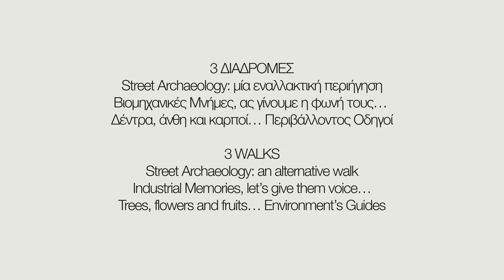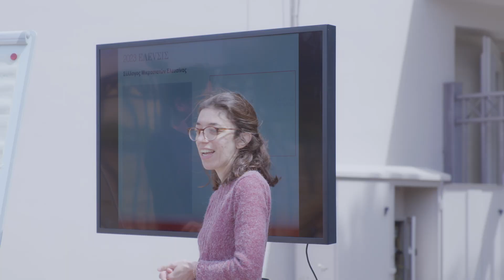Μυστήριο 68 Στάλκερ | Mystery 68 Stalker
Το Μυστήριο 68 Στάλκερ, της 2023 Ελευσίς Πολιτιστική Πρωτεύουσα της Ευρώπης, αφορά στη συνδημιουργία περιπατητικών διαδρομών και παιχνιδιών πόλης, σε συνεργασία με την τοπική κοινωνία. Κάτοικοι της Ελευσίνας συνεργάζονται με διαχειριστές πολιτιστικής κληρονομιάς, ξεναγούς, ειδικούς επιστήμονες και καλλιτέχνες για να αναπτύξουν διαδραστικές εμπειρίες στον δημόσιο χώρο που εκφράζουν την κοινότητά τους.

Οι πολίτες αναλαμβάνουν τον ρόλο του αφηγητή / οδηγού / Στάλκερ, και μας προσκαλούν σε διαδραστικές, πολιτιστικές εμπειρίες στο δημόσιο τοπίο, αποκαλύπτοντας τις πολύπτυχες πλευρές και μνήμες της πόλης.

Ανακαλύψτε την Ελευσίνα μέσα από τις διαδρομές:
Street Archaeology: μία εναλλακτική περιήγηση
Βιομηχανικές Μνήμες, ας γίνουμε η φωνή τους...
Δέντρα, άνθη και καρποί... Περιβάλλοντος Οδηγοί

Συντελεστές:
Συμμετέχοντες/ουσες: Αγγελική Αντωνοπούλου, Ράνια Βασιλικιώτη, Παναγιώτα Γιακοβάκη, Ειρήνη Γιοβάνου, Ιωάννα Γκιόκα, Ελένη Γρηγοριάδου, Βιολέτα Διαμάντη, Βιβή Ζαλή, Κωνσταντίνα Καμπόλη, Ελένη Κανελλοπούλου, Μαρία Καπαρού, Μιχαήλ Κολοβέντζος, Κατερίνα Κουκλάδα, Βενετία Κουμπαράκη, Κατερίνα Κούρτη, Μαρία Κρουστάλη, Χρύσα Μαρτίνη, Μαρία Μουρτζούκου, Θάνος Μουρτζούκος, Ιωάννης Μπαϊμπάκης, Σταυρούλα Μπαλόκα, Κωνσταντίνα Μπαργιώτα, Βασιλική Μπατσαρά, Ευγενία Μπεγνή, Ιωάννης Ελευθέριος Μωραϊτης, Παναγιώτης Παναϊλίδης, Χριστόφορος Παυλάκης, Ελένη Περδικογιάννη, Ειρήνη Πομώνη, Χρυσάνθη Ράγιου, Ευσταθία Ρούσση, Μελέτης Σαμπάνης, Κωνσταντίνα Τρίμμη, Ασημίνα Τσάμου, Φιορίντα Τσενάι, Μελπομένη Τσέπα, Αλεξάνδρα Τσίγκου, Κωνσταντίνα Τσολιάκου, Ιωάννης Τσουρής

Εισηγητές/τριες: Νίκος Βανδώρος, Γιάννης Βαρβαρέσος, Κώστας Θωμόπουλος (MEDASSET), Ερνεστίνα Καρυστιναίου-Ευθυμιάτου, Μάρω Μάγουλα, Δημήτρης Μεγαλιός, Φοίβος Μίχος-Ράμμος, Fanni Nanay (Artopolis Cultural Association), Πόλυ Νικολακοπούλου, Ευαγγελία Πελεντρίδου

Βίντεο: Ladies’ Fingers

Διοργάνωση - Παραγωγή: πeripatos sociocultural enterprise (GR)

Mystery 68 Stalker, organised by 2023 Eleusis European Capital of Culture, is a project that co-creates walking routes and city games, in collaboration with the local community. Residents of Elefsina collaborate with heritage managers, tour guides, expert scientists and artists to develop interactive experiences in public space that express their community.

Citizens take on the role of narrator / guide / stalker, and invite us to interactive, cultural experiences in the public scape, revealing the city's multifaceted sides and memories.

Discover Elefsina through the walks:
Street Archaeology: an alternative walk
Industrial Memories, let’s give them voice…
Trees, flowers and fruits… Environment’s Guides

Contributors:
Participants: Angeliki Antonopoulou, Rania Vasilikioti, Panagiota Giakovaki, Irini Giovanou, Ioanna Gioka, Eleni Grigoriadou, Violeta Diamanti, Vivi Zali, Konstantina Kampoli, Eleni Kanellopoulou, Maria Kaparou, Michael Koloventzos, Katerina Kouklada, Venetia Koumbaraki, Katerina Kourti , Maria Kroustali, Chrysa Martini, Maria Mourtzoukou, Thanos Mourtzoukos, Ioannis Baibakis, Stavroula Baloka, Konstantina Bargiota, Vasiliki Batsara, Eugenia Begni, Ioannis Eleftherios Moraitis, Panagiotis Panailidis, Christoforos Pavlakis, Eleni Perdikogianni, Irini Pomoni, Chrysanthi Ragiou, Efstathia Roussi, Meletis Sabanis , Konstantina Trimmi, Asimina Tsamou, Fiorida Chenai, Melpomeni Tsepa, Alexandra Tsigou, Konstantina Tsoliakou, Ioannis Tsouris

Facilitators: Nikos Vandoros, Giannis Varvaressos, Kostas Thomopoulos (MEDASSET), Ernestina Karystinaiou-Euthymiatou, Maro Magoula, Dimitris Megalios, Foivos Michos-Rammos, Fanni Nanay (Artopolis Cultural Association), Poly Nikolakopoulou, Evangelia Pelentridou

Video: Ladies' Fingers

Organisation - Production: Peripatos sociocultural enterprise (GR)